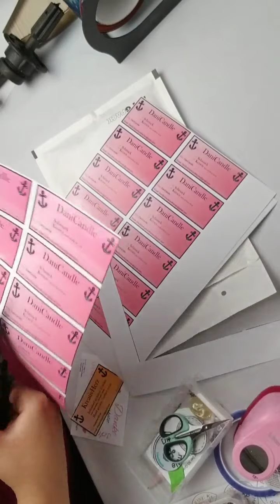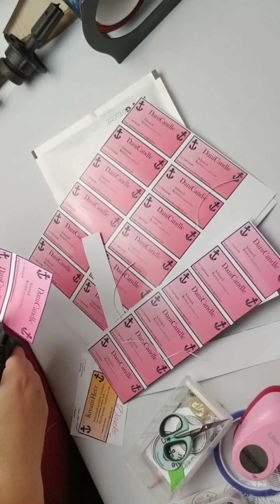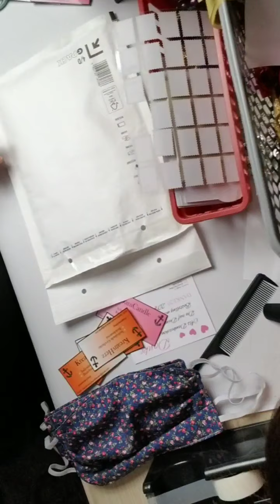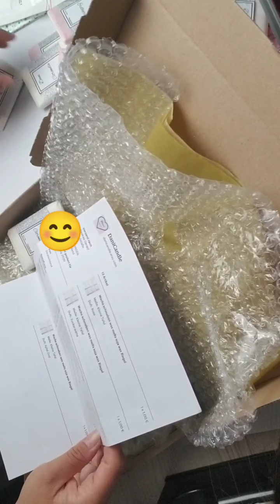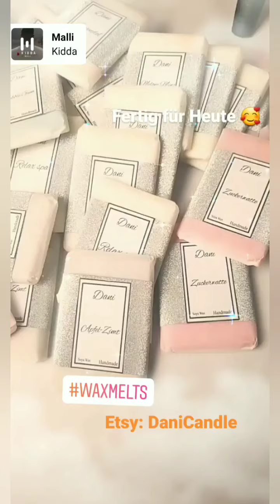Etsy| Bestellungen August|Stummes video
Über ein Kostenloses ABO würde ich mich freuen 😊

Schaut auch gerne in meinen shop vorbei

angelina_dani_